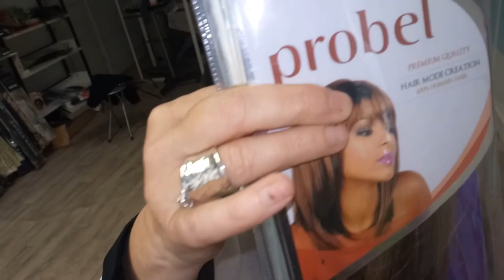COIFFURE, TRESSES AFRICAINES - DREALOCKS A MACON